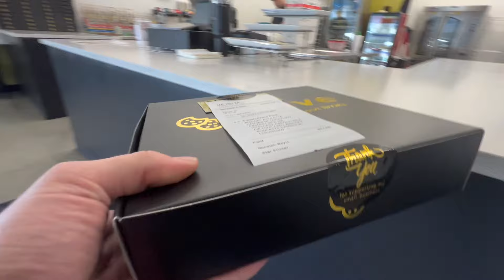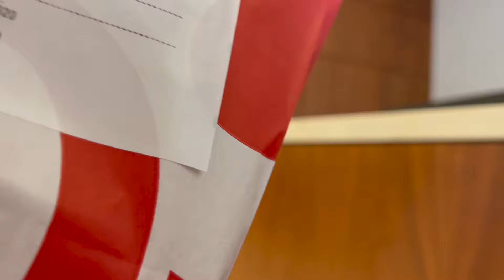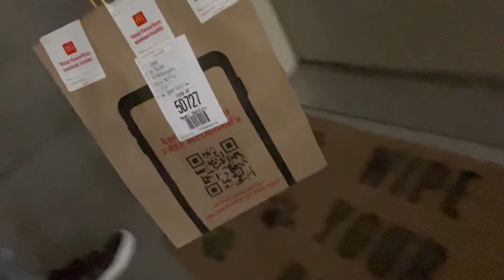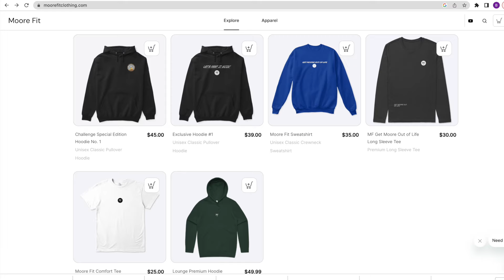I Did Uber & Lyft For 70 Hours in a Week (and made $___)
I did uber and lyft for 70 hours in my first week trying to make $8,000 in a month without using doordash.

Get $10 when you download Solo and link your active gig work account(s) in the Solo app! Connected accounts must have a minimum of one previous job, be using the latest version of the app, and have a connected payout method (Venmo or Paypal) to qualify for the Moore Finance X Solo sign-up bonus. Bonus is only valid for US-based gig workers. amounts are subject to change.

When will Moore Finance subs get paid?
Didn't receive your bonus right away? Don't worry—Moore Finance X Solo sign-up bonuses will be processed every Tuesday for the previous week (Monday-Sunday). As long as you have your Venmo or Paypal connected to your Solo Wallet, Solo will send the bonus owed as soon as Solo verifies you have linked your active gig work accounts. Bonus amounts are subject to change.